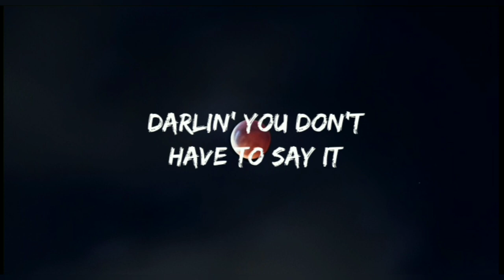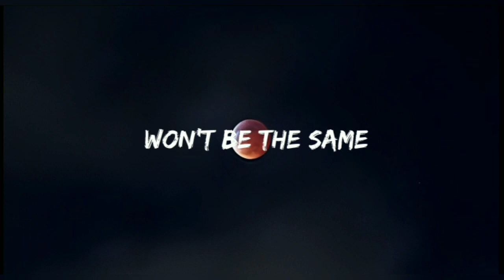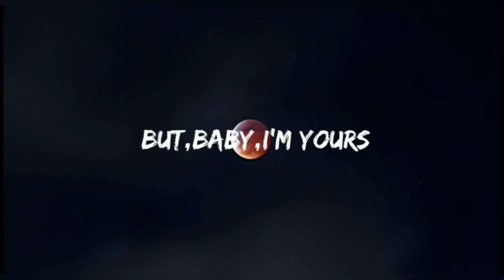Isabel Larosa - I'm Yours (Lyrics)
Isabel Larosa - I'm Yours Speed Up
version(Lyrics)
Isabel Larosa - I'm Yours ( Tiktok version Lyrics)

I'm Yours(Lyrics):

Inches away
Lose composure
Favorite mistake
Friendship's over